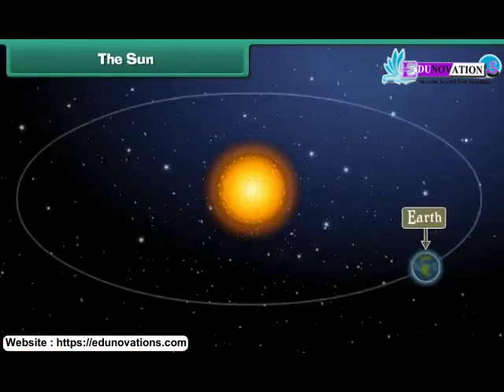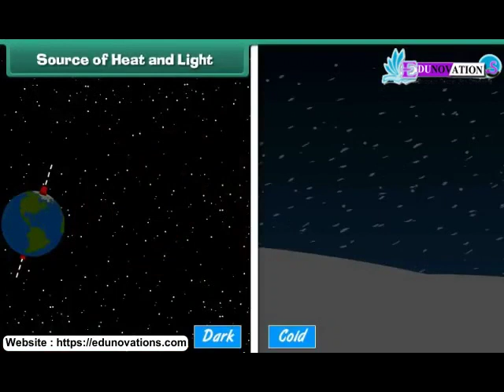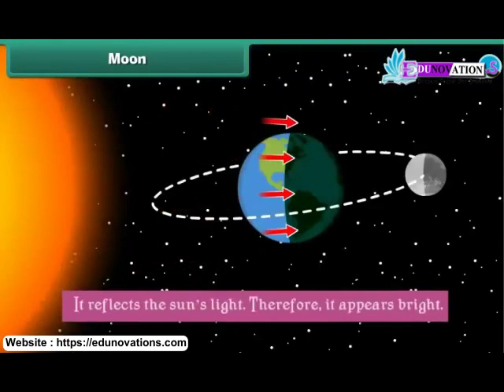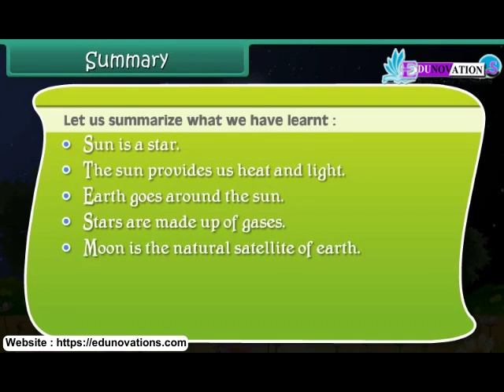Heavenly Bodies | NCERT Class 2 EVS | star patterns, The Sun | Sunrise and Sunset | Stars | Moon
"NCERT Class 2 EVS Heavenly Bodies"

Description:
Join us in this fascinating NCERT Class 2 EVS video as we embark on a celestial journey to explore "Heavenly Bodies." Discover the wonders of our universe, including the sun, moon, stars, and planets, and learn how they influence our lives and our planet Earth.

With captivating visuals and easy-to-follow explanations, this educational video is designed to make learning about heavenly bodies a delightful and informative experience for young minds. Explore the mysteries of the cosmos and gain a better understanding of our place in the universe.

Please Download the Edunovations Exam Preparation App for 3 Lakh+Free MCQs

OR
Just Join the Following WhatsApp Group According to your Class: